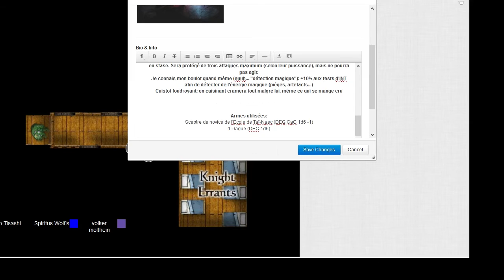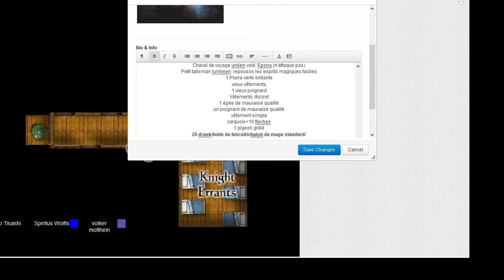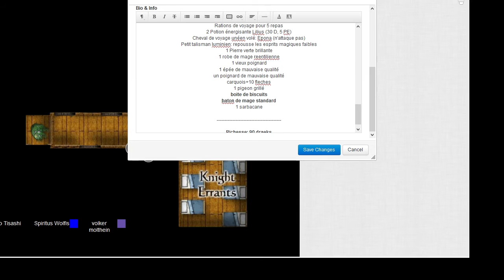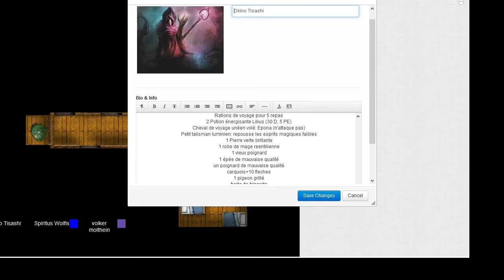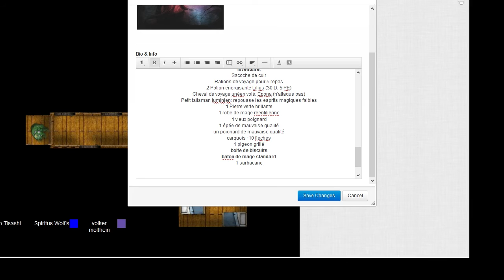Dragonia 5985 #14 - "Attention aux portes..."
Le mystérieux capitaine des assaillants s'enfuit en massacrant ses alliés, tandis que Volker s'éclate à enfermer des gens dans un placard avant de s'autodétruire par magie.
Et désolé pour les multiples bugs de son, Skype est ce qu'il est^^.

Un JDR dans un univers médiéval-fantastique, avec un mage électrisant, un loup-garou bourrin (en même temps c'est pas un elfe), un assassin qui se croit stylé, un prêtre trop gentil pour son propre bien et du saucisson de qualité.
Valiel on pense a toi RIPLELFE .

Cameraman: Okino (tingeof)

Pensez à faire un tour du coté de chez le MJ